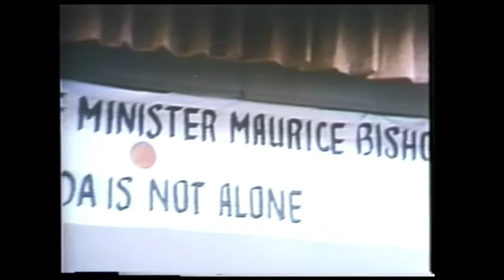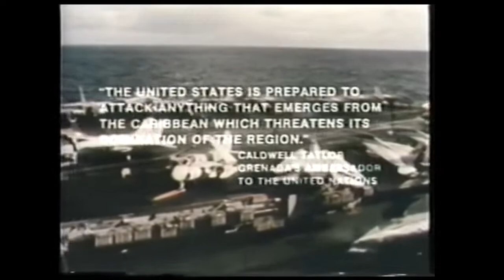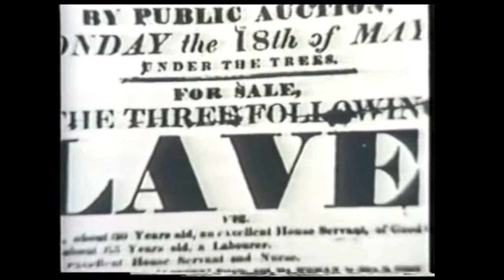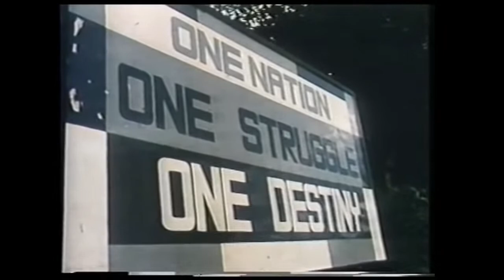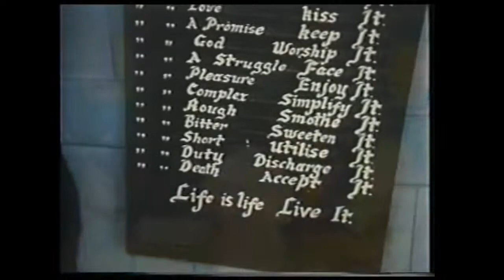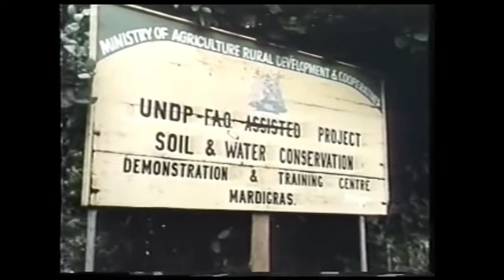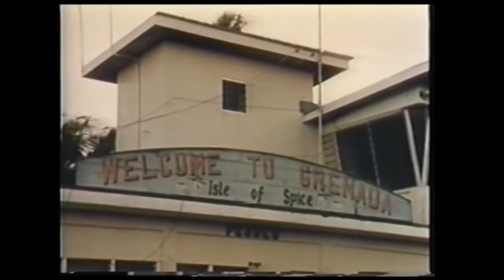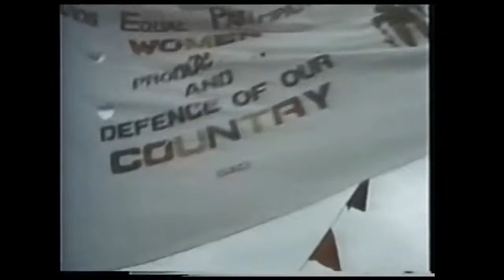Pan-African Film Series: Grenada - The Future Coming Toward Us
The PanAfricanFilmSeries is back with The Future Coming Toward Us, a documentary about the revolutionary process Maurice Bishop and the New Jewel Movement helped organize in Grenada, before US imperialism destroyed it.

The Pan-African Film Series happens on the 2nd Saturday of each month at 2 PM MT.

Tune in for revolutionary pan-African political education in an hour long show broadcast LIVE on Facebook, Twitter, Twitch, and Youtube on the second and fourth Thursday of each month at 1 PM MT, presented by All African People's Revolutionary Party - Southwest US